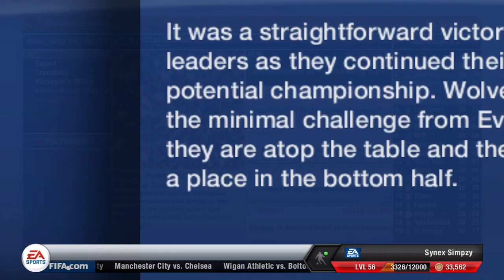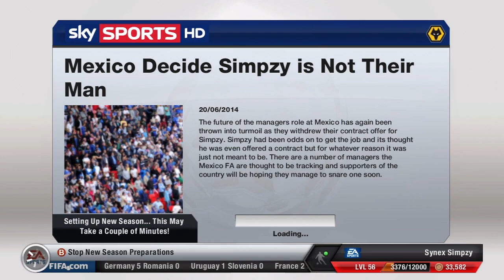FIFA 13 Wolverhampton Career Mode Ep.19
Hey lads welcome back to another episode Wolverhampton Career Mode so like the shit out of it!! Players, Formations all suggestions welcomed in the comment section below!
Doing these daily and also Total and Fallout So you guys are getting heaps of conetent!